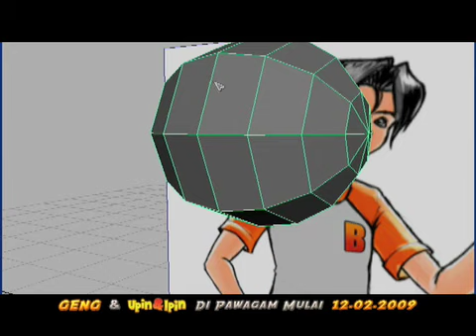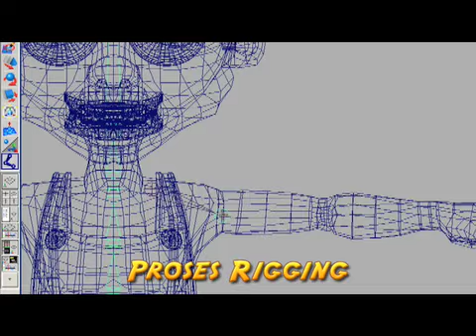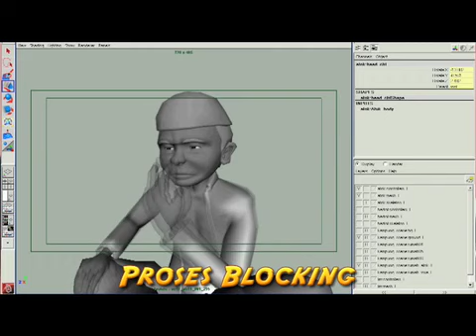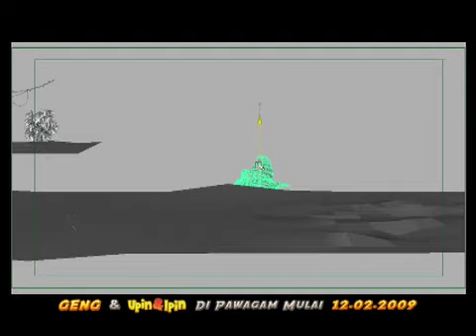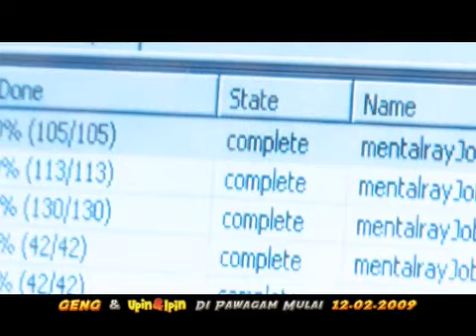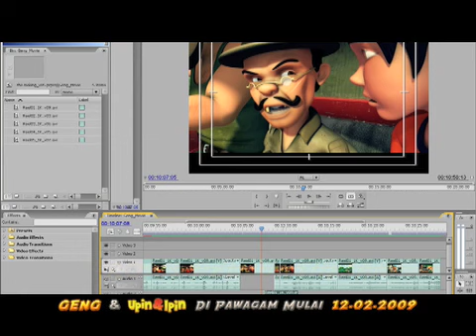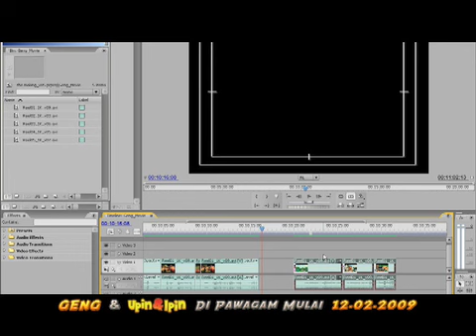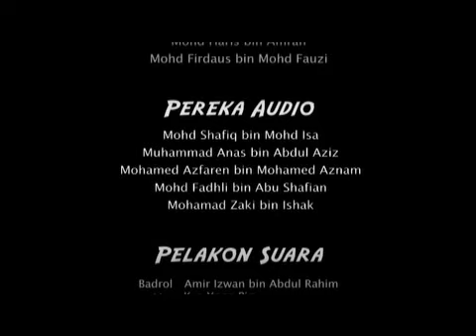The Making of Geng: Part 3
Part 3 of "Geng: Di Sebalik Tabir", a behind-the-scenes look at the people and passion behind the creation of "Geng: Pengembaraan Bermula", Malaysia's first 3d animated film. Part 3 focuses on the 3d production process.